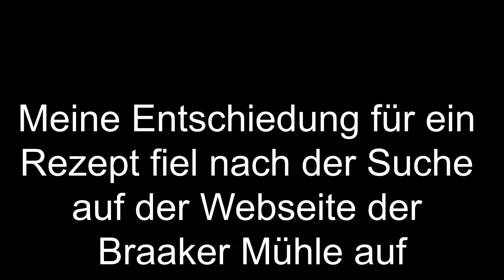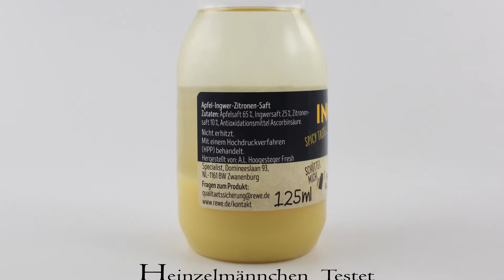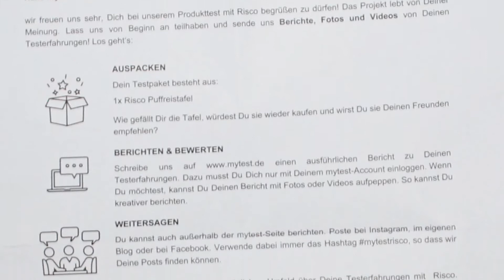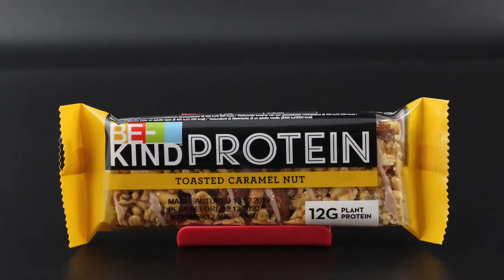Produkttest Manner | Nestlé | BeKinD | TastyBite | MyMuesli | Philadelphia | Cannafreeze | Risco &co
Im vergangenen Jahr habe ich einiges an Produkttests zur Verfügung gestellt bekommen, die es nicht in ein eigenes Video geschafft haben. Ich möchte Euch dennoch meine Meinung zu diesen Produkten nicht vorenthalten. Von Brot über Eis, Proteinriegel und Ingwershot bis hin zu Waffeln, alles mögliche wurde getestet.

Lasst mir gern einen Like und ein Abo da, wenn ihr mehr Produkttests sehen möchtet. Schreibt mir gern auch Eure Erfahrungen zu den Produkten oder lasst mir coole Produkttest-Vorschläge für die Zukunft da.

0:00 Intro
0:20 Braaker Mühle Brotbackmischung
1:05 Rewe to Go Ingwer Shot Apfel & Zitrone
1:27 MyMuesli Superfruit
1:40 Philadelphia Intense
1:53 Manner Zarties
2:15 Cannafreeze Wassereis
2:26 Nestlé Ciniminis-Produkte
2:52 Risco Milchschokolade mit karamellisiertem Puffreis
3:06 beKinD Proteinriegel
3:27 Tasty Bite Thai Curry & Tikka Masala

GEMA-freie Musik von a href=" target="_blank" title="TerraSound – kostenlose GEMA-freie Musik für Privatpersonen"Kostenlose GEMA-freie Musik von TerraSound/a basic_motion_terrasound_de grand_etude_terrasound_de